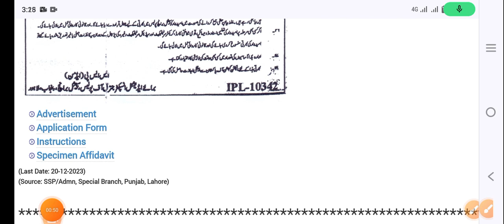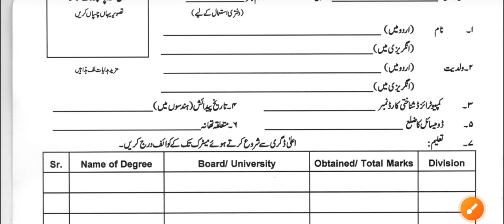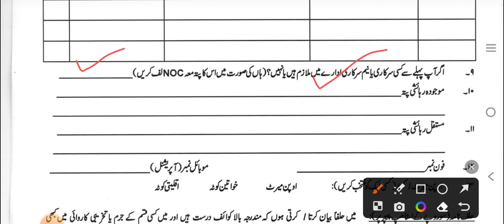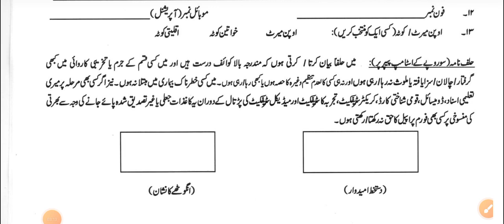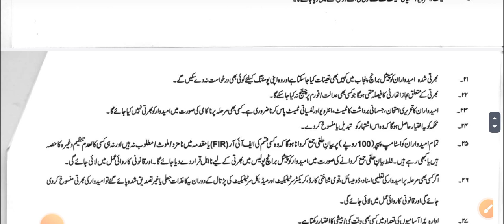Punjab Police special Branch apply complete process | how to download and fill application form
Application Form
Advertisment 👇

MW Lectures! In this video, we discuss about apply of Punjab Police Special Branch, how to download application Form Punjab Police Special Branch jobs, how to fill application form, Punjab Police Special Branch jobs ka apply kaisy Karin, application form kaisy download Karin, online apply complete process, Punjab Police Special Branch jobs

00: introduction
1:0: application form
3:15 instructions
4:20 affidavit

 Whether you're seeking job opportunities, looking to master online job applications, or seeking educational insights, we've got you covered. Join us as we provide valuable information to empower your career and education journey.

💬 Share your thoughts, questions, and video suggestions in the comments section.
📣 Help others by sharing this video with your friends, fellow job seekers, and students.

Explore more job-related and educational content on our channel.